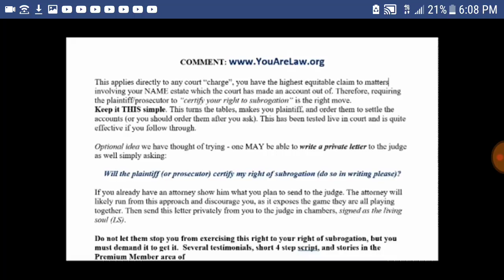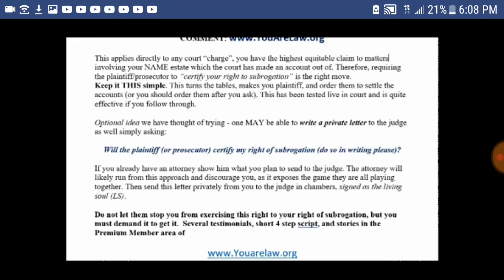Who knew this would work in court ??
Game changer in 3 minutes